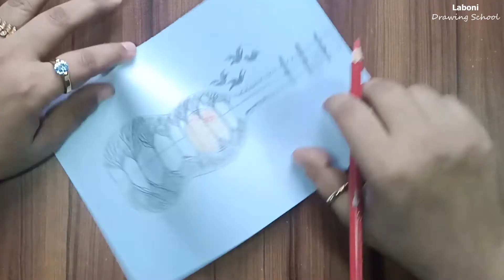How to draw a beautiful guitar with Tree || Step by step easy drawing tutorial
Hey everyone! Welcome to my Drawing Channel. Laboni Drawing School . and on this channel I always try to show the easiest way of drawing and painting. Today Drawing  How to draw a beautiful guitar with Tree || Step by step easy drawing tutorial